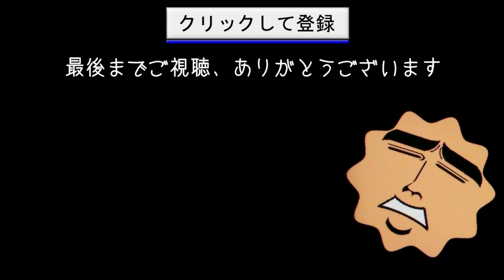【実況】Run and Fire チームデスマッチ【Схватка】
分類：PCゲーム
配信：steam
値段：無料
配信日：2015年5月27日

ゲーム生放送もよろしくお願いします（youtubeではやらないゲームもやってます）